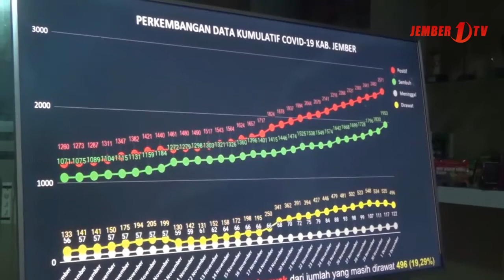PMI Jember Semprotkan Disinfektan Berskala Besar